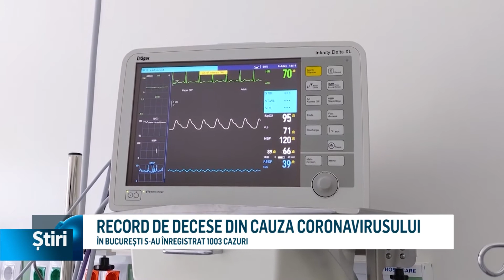record de decese din cauza coronavirusului